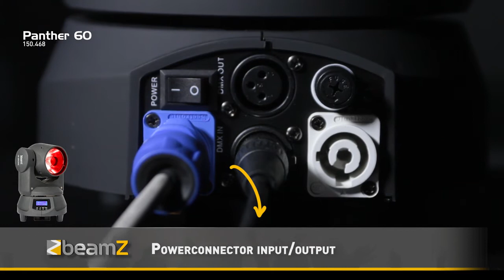LYRE LED BEAM 60 W, 4-EN-1 RGBW - PANTHER 60 | France-effect.com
Une lyre Panther très compacte et très puissante. La LED 60 W RGBW produit un faisceau de 4° dans n'importe quelle couleur. La lyre Panther fonctionne en mode DMX ou Stand-alone. En mode Stand-alone, vous pouvez choisir entre un mode automatique ou géré par la musique qui fait défiler différents programmes pré-programmés.
En mode DMX, vous avez le contrôle sur 14 canaux DMX. Parmi ses principales caractéristiques, on peut noter une vitesse réglable de strobe, un dimmer 0-100%, une vitesse X-Y réglable et des macros de différentes couleurs.

Ref : 150.468